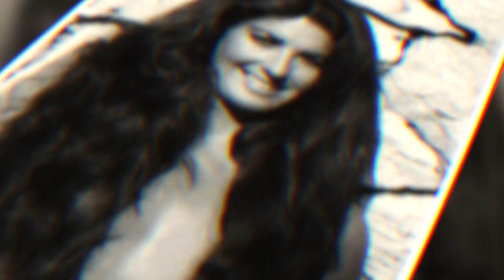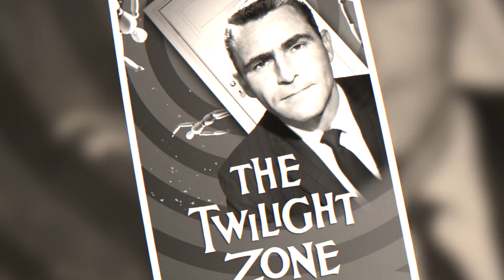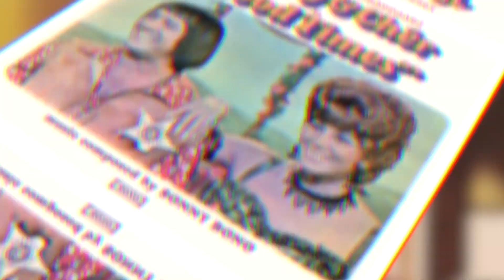Give Me 10 Minutes, I'll Give You The Truth About Edy Williams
Actors and actresses have high expectations from the entertainment industry. It doesn't matter if you're into modeling, product endorsements, or just plain good acting. Edy Williams has been everywhere and done everything. She's one of the most outspoken actresses Hollywood has ever produced.r

This particular video is about: Give Me 10 Minutes, I'll Give You The Truth About Edy Williams